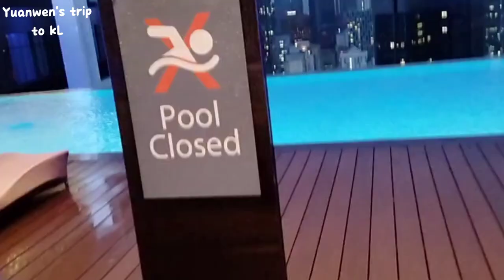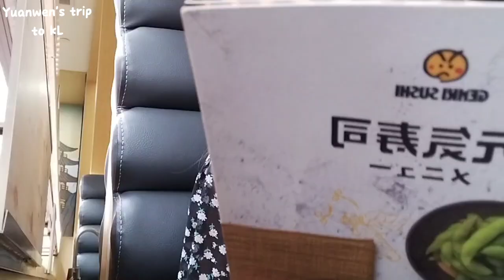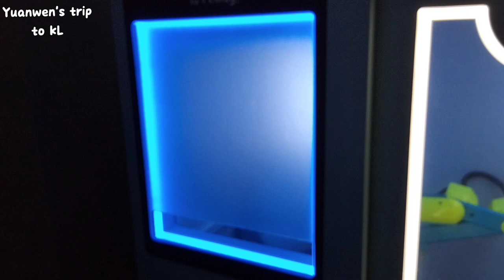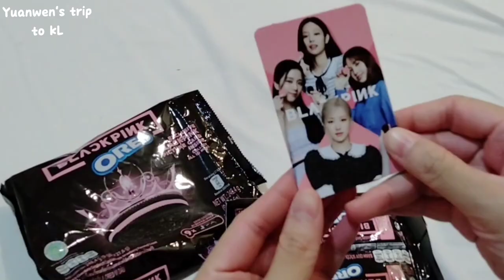两个人自己跑去kidzania花了rm180+⁉️〖Trip to KL vlog〗